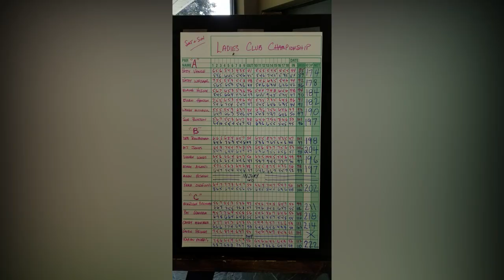Blue Mountain Golf & Country Club - Club Championships August 2019